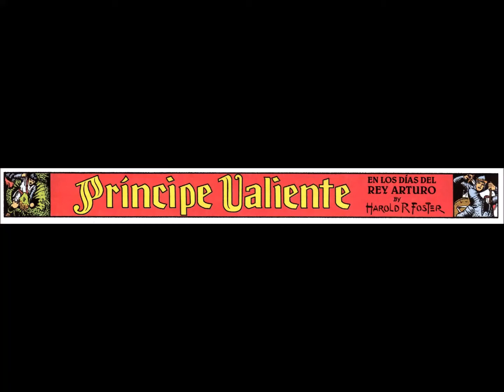EL PRINCIPE VALIENTE | capitulo 5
Su autor es Harold Rudolph Foster, nacido en la ciudad costera de Halifax (Canadá) en 1892 y muerto en EE UU, 90 años más tarde, en 1982. Los años de su juventud los pasa en contacto con la naturaleza en actividades como la caza o la pesca, habiendo sido ocasionalmente minero. Pero aparte de esas actividades tan físicas, siente desde sus primeros años la pasión por el dibujo iniciándose en esta actividad como un paisajista aficionado y autodidacta, consecuencia directa de su estrecho contacto con el entorno ambiental de su juventud, Canadá, tanto en su costa atlántica, como en el interior (Winnipeg). Tras estos años de libertad, escoge como oficio el dibujo, trabajando como ilustrador comercial de catálogos de venta por correspondencia. Su hasta entonces intensa biografía se serena con la llegada a los EE UU, en donde se gradúa en escuelas de arte de Chicago, y comienza a trabajar en la agencia de publicidad Campbell-Ewald de Detroit. Su actividad como historietista la inicia en 1929, y prácticamente no la abandonaría hasta su muerte.